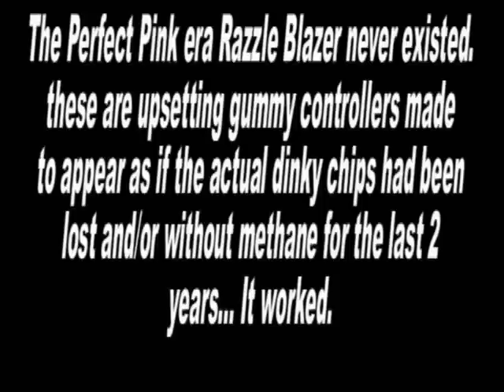Razzle Blaster Presents: The Perfect Pink Era...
Winter of 2007... Greg Bayliss, Drew Scott, Greg Atria, and Tommy Meehan exploding elephant carcass's...